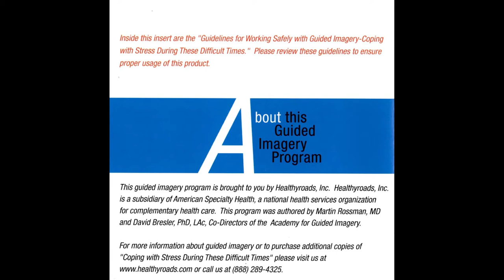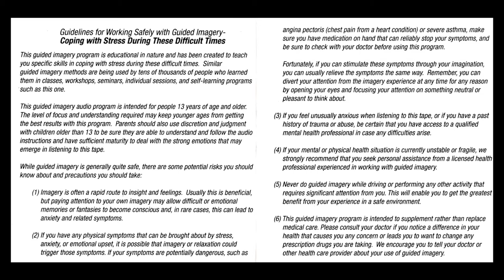Guided Meditation for Stress about 9/11: "Coping with Stress During These Difficult Times" (Track 2)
Track 2: Guided Meditation

An absolutely fascinating piece of history. This is a CD put out by "American Specialty Health" (and likely distributed to employees of the companies they contracted with, although I'm not sure) intended to calm people experiencing trauma or stress after the events of September 11th in New York City. This CD has two tracks: an introduction and a guided meditation. I found this CD in a thrift shop near enough to NYC for it to have belonged to an NYC resident.

About Archived Media:

Rare, odd, and eclectic vintage media, immortalized on youtube to be reabsorbed by curious minds, creative content makers, and others.